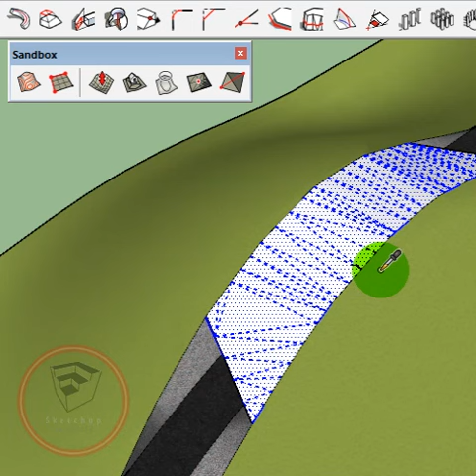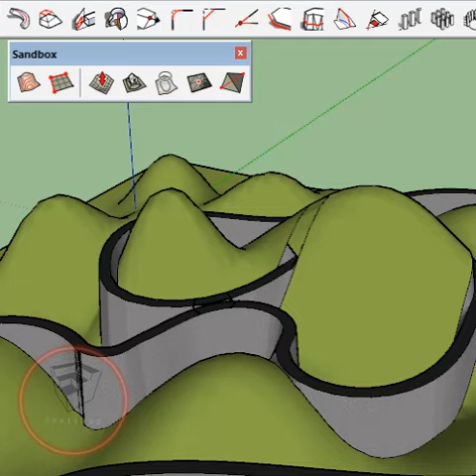Sandbox Plugin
final result also available on our instagram page